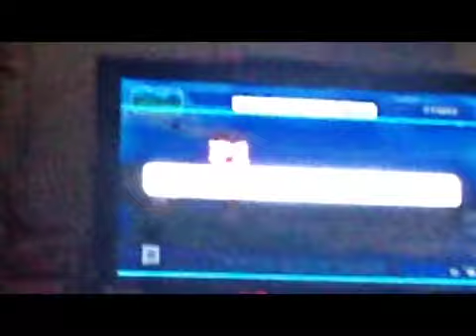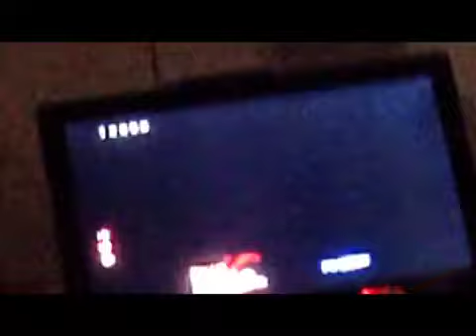Zone Playz SUPER SMASH BRAWL!!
Plaing BRAWL